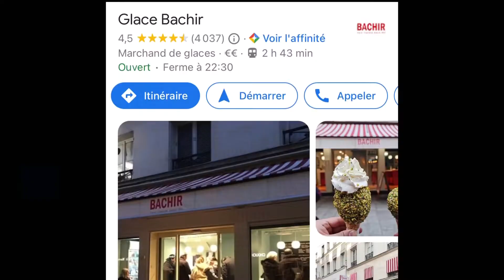피스타치오에 파묻는 아이스크림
파리지앵들과 관광객 모두 줄서서 먹는,

쫀득쫀득한 식감의 아이스크림을 피스타치오에 묻어버리는,

아이스크림 맛집 Glace Bachir 입니다!

*music
Moonlight - Wonderland

*restaurant
Glace Bachir